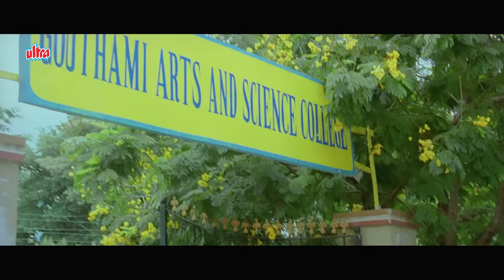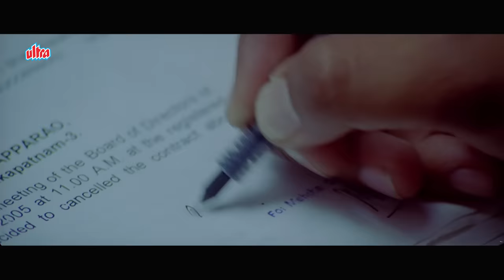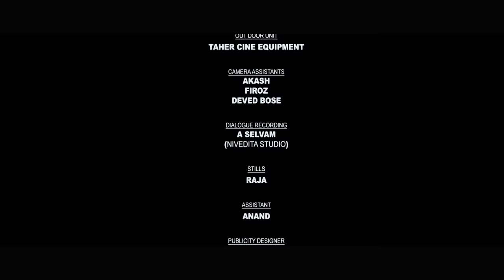New South Dubbed Hindi Full Movie Jhoomo Nacho Gao Yaaro (Style) Prabhu Deva, Lawrence, Charmi Kaur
Watch Jhoomo Nacho Gao Yaaro Style Telugu Dubbed Hindi Movie
Starring PrabhuDeva, Raja, RaghavaLawrence, Charmi Kaur,
                Kamalini Mukharjee, Dharmavarapu, Kovai Sarala,
               Jaya Sudha, Direction Lawrence, Music Mani Sharma.

Ganesh (Prabhudeva) and Anthony are the best dancers in the town. Ganesh defeats Anthony in the final round of a dance championship and qualifies for the international dancing competitions. The same night, Ganesh's loses his legs in an accident, which was covertly performed by the gang of Anthony. Raghava (Lawrence) is an orphan who has tremendous dancing talent and he works as a cleaning boy in a dance school. Raghava's goal in life to become somebody in dancing and it is the wish of his mother too. Ganesh looks for an able boy to make him into dancing star to compete with Anthony and finds Raghava. The rest of the story is all about how Raghava fulfils the wish of his mentor Ganesh and his mother.